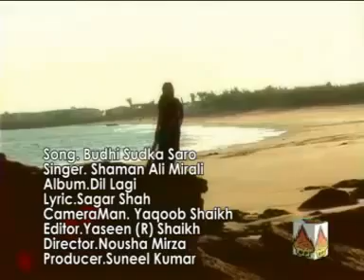asan bin yaran ji yar bye mumtaz molai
5STAR ONLINE HD SONGS